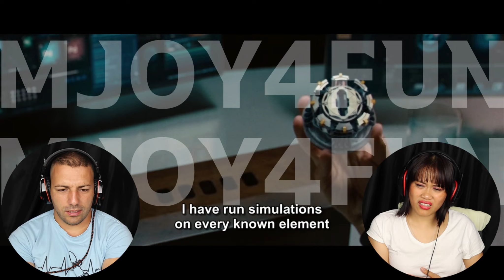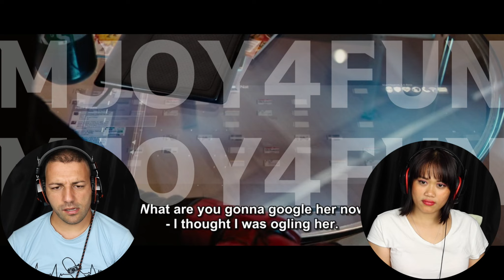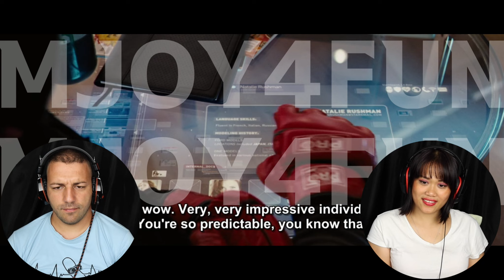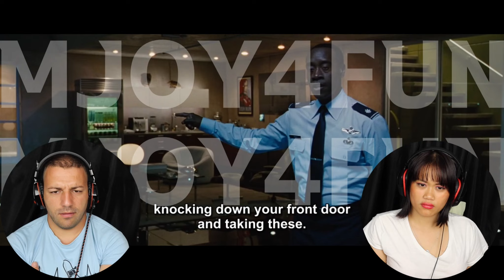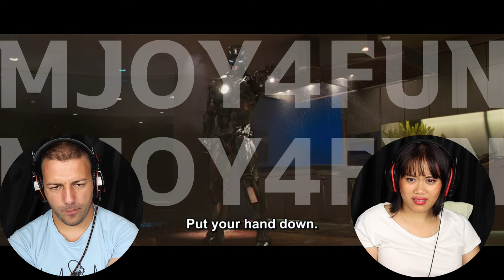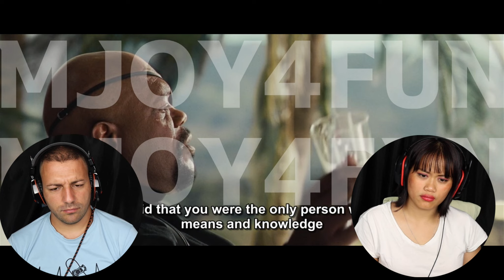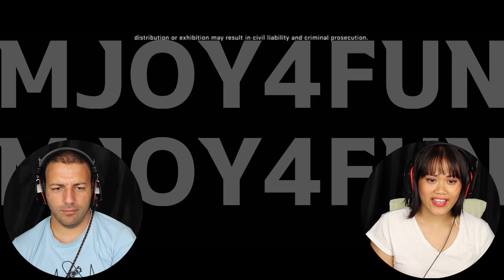Marvel's Iron Man 2 Movie Reaction *First Time Watching*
👉To support us and watch full-length reactions on movies and etc

➡ MJoy4Fun are an interracial couple from Romania and Philippines. 😊